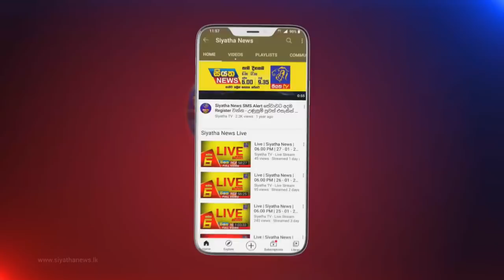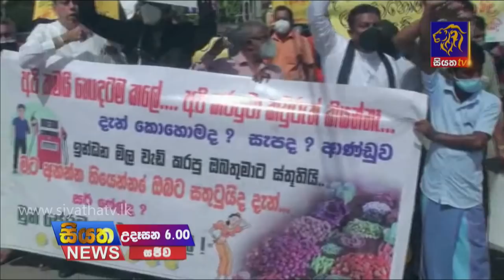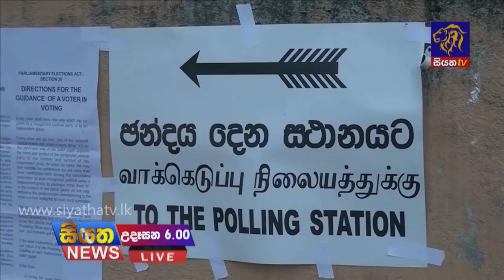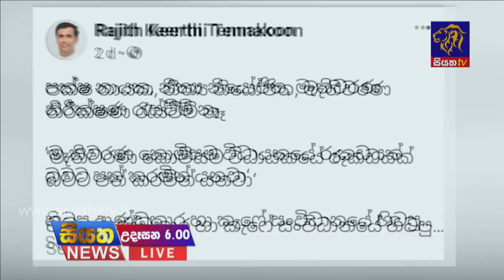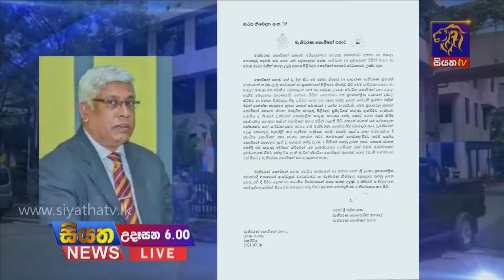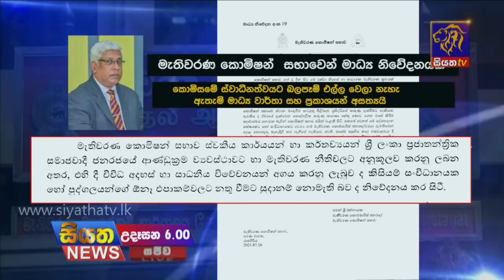Siyatha News | 06.00 AM | 18 – 07 – 2021